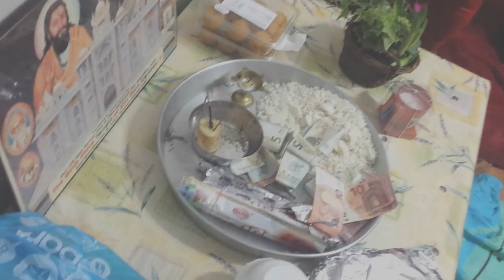Aarti and Ardass Shri Guru Ravidass Maharaj Ji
Shri Guru Ravidass jayanti 2016 di khushi wich. Ghar Ghar ja k Shri Guru Ravidass Maharaj Ji di Amritbani da Parchar karde hoye Austria Vienna Gurghar di Sangat.

Shri Guru Ravidass Sabha Vienna (Address: Pelzgasse 17/ Saal 1
Vienna, Austria) Shaheedi Asthan Shri 108  Sant Ramanand Ji...